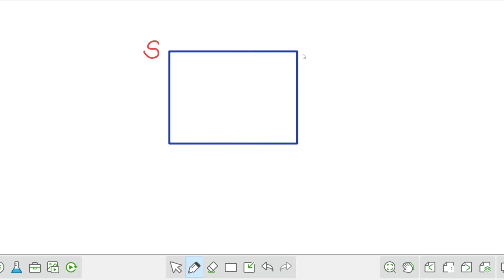🔥Maxwell Relations Tricks🔥 Maxwell Equations 🔥Thermodynamics Maxwell square🔥Part -01